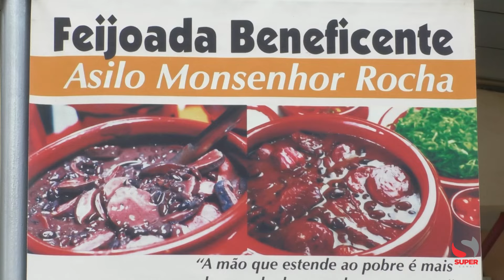Lar dos Idosos Monsenhor Rocha convida Caratinga para mais uma edição da Feijoada Beneficente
Lar dos Idosos Monsenhor Rocha convida Caratinga para mais uma edição da Feijoada Beneficente; ingressos já estão disponíveis

No dia 28 de abril, das 11h às 14h, a sede do Lar dos Idosos Monsenhor Rocha, em Caratinga, será palco de mais uma edição do evento que une tradição, sabor e solidariedade: a Feijoada Beneficente. Com o objetivo de arrecadar fundos para auxiliar no pagamento dos salários dos colaboradores da instituição, a feijoada promete reunir centenas de pessoas em um momento de confraternização e apoio aos idosos assistidos pelo asilo.
Os ingressos para o evento já estão disponíveis para venda na própria sede do Asilo e em pontos de vendas credenciados.

Crianças de até 7 anos não pagam. Segundo o tesoureiro do Asilo a contribuição dos participantes será fundamental para garantir a continuidade do trabalho de assistência aos idosos

A Feijoada Beneficente já se tornou uma tradição na região, atraindo não apenas moradores de Caratinga, mas também pessoas de cidades vizinhas que desejam apoiar essa nobre causa e desfrutar de uma deliciosa refeição em um ambiente familiar e acolhedor.

Todos estão convidados a participar desse evento especial, contribuindo com sua presença e solidariedade para ajudar o Lar dos Idosos Monsenhor Rocha em sua missão de cuidar e amparar os idosos da comunidade.